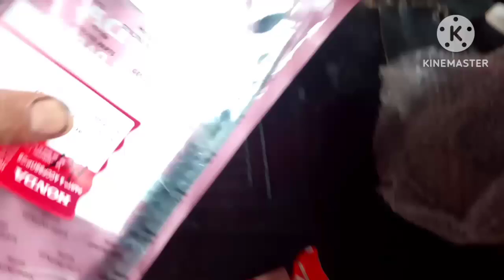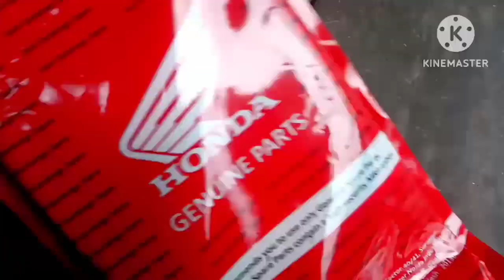Aciva belt/ pully/roller fitting |SOHAM MOTORS